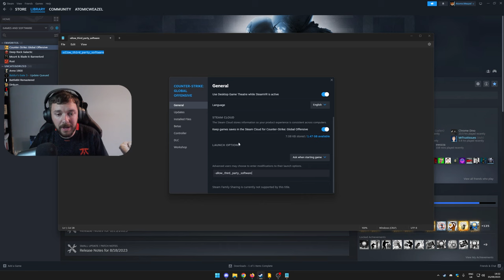How to Game Capture CS2 in OBS Studio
Use the command below to enable Game Capture with CS2 in OBSStudio, once you have done this it’s going to work for you in both CSGO and Counter-Strike 2.

Command: -allow_third_party_software